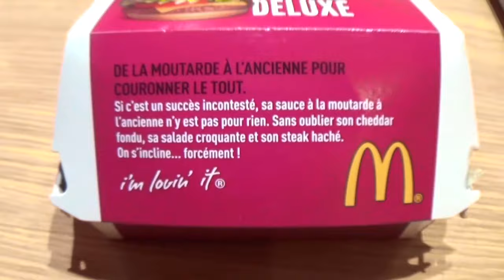FRANCE // TRAVEL DIARY!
▽You should stalk me, Soo we can be friends duh ▽

♡Snapchat➜  @ teaganlitten
♡Music.ly➜  @ teaganlitten

(With your channel/business name in the subject)

♡Question's you may ask me♡

A- 2,737

A- England

Q- Where do I live now?
A- US

Q- What editor do I use?
A- Imovie

A- 14 (November, 9, 2001)

REMINDER- spread positive vibes :)